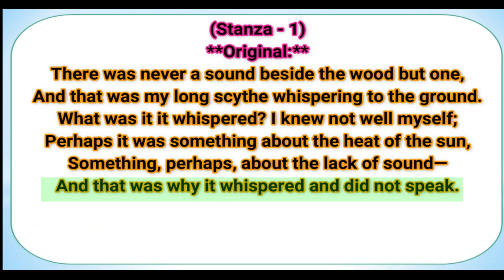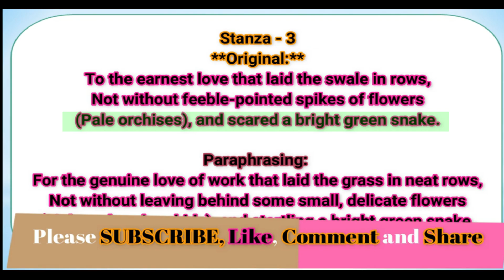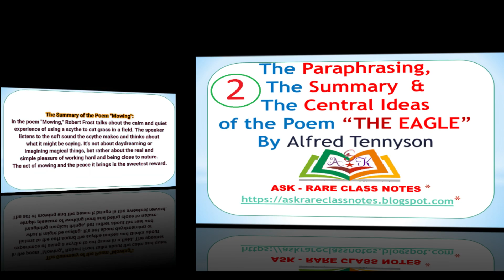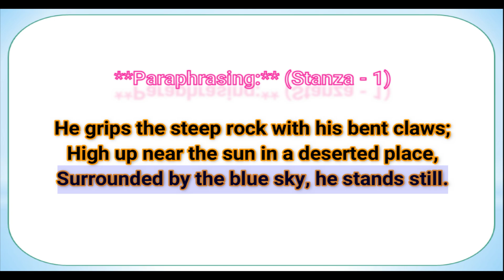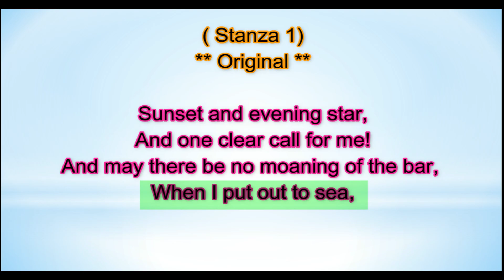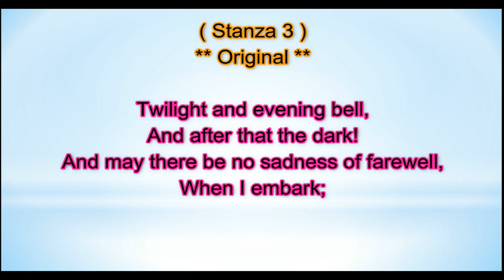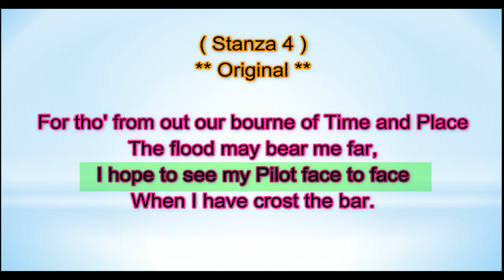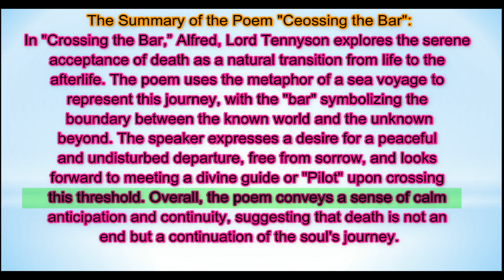9th Class Federal Board (All in 1) Poems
9th Class Federal Board -National Book Foundation -All Poems’ (Mowing, Eagle, Crossing the Bar) Paraphrasing, Central Ideas, & Summaries